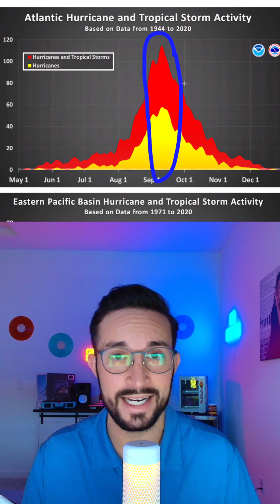We're Entering Peak Hurricane Season! Yet The Tropics Are Asleep?